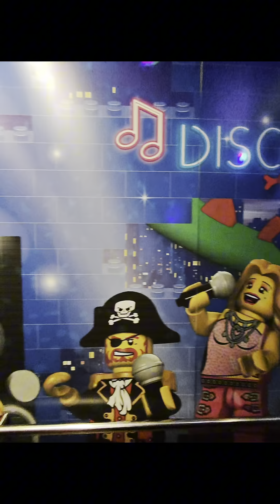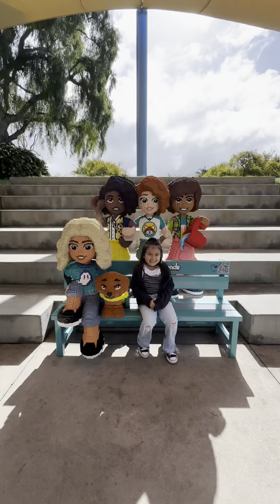Spring Break 2024 at Legoland California